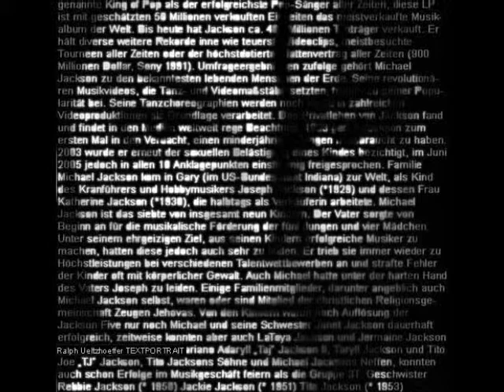Michael Jackson Gallery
Song: Shout album 7even michael jackson